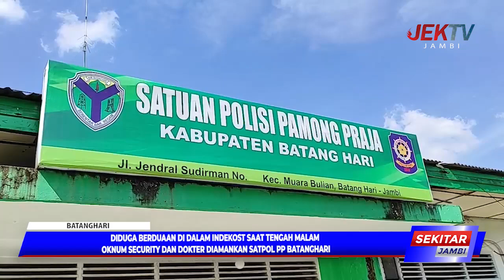DIDUGA BERDUAAN DI DALAM INDEKOST SAAT TENGAH MALAM OKNUM SECURITY DAN DOKTER DIAMANKAN SATPOL PP BA